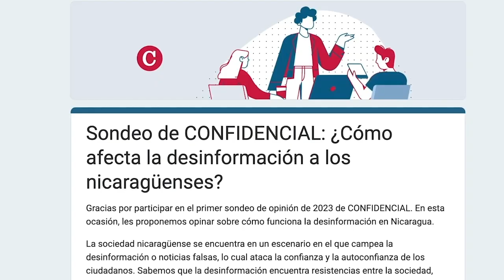¿Hay desinformación en Nicaragua? CONFIDENCIAL te invita a responder un sondeo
Participa en nuestro sondeo y ayúdanos a descubrir si la ciudadanía nicaragüense tiene la capacidad de identificar noticias falsas. Da clic en este enlace 👉🏻